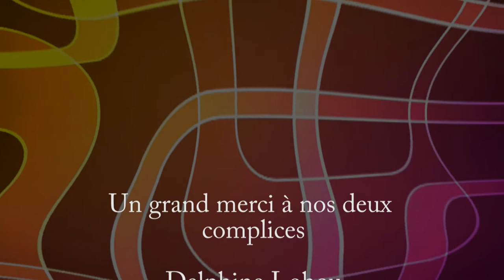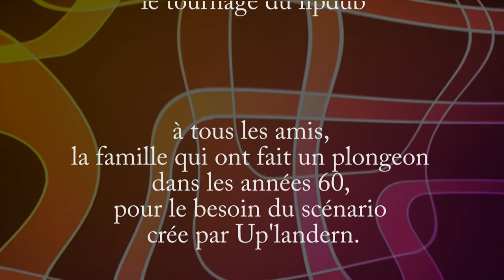Lipdub tourné par up'landern au château de Trébodénnic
Réalisation par up'landern d'un lipdub au château de Trébodénnic , plongeon dans les années 60 pour les besoins du scénario...